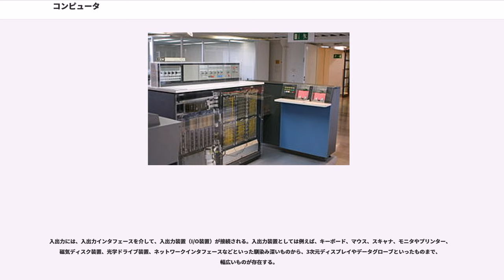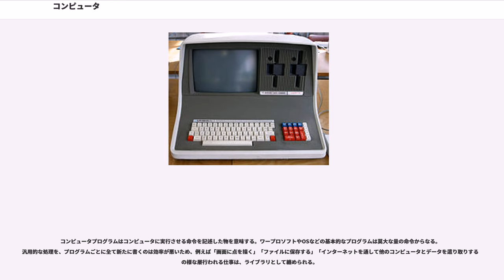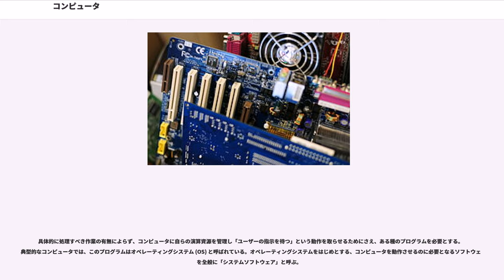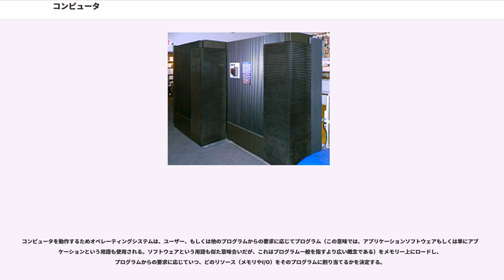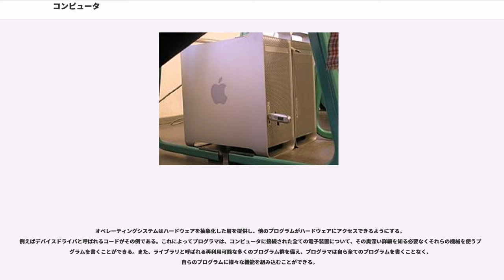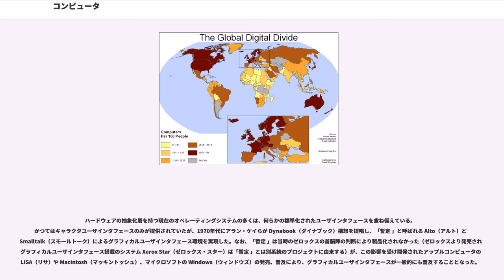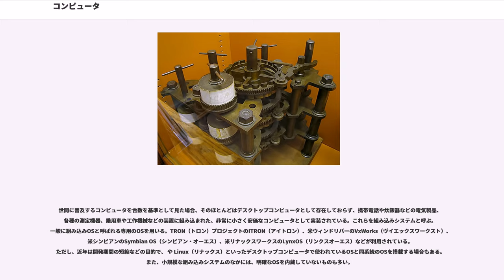コンピュータ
コンピュータ（）は、数値計算や、数値計算に限らず、情報処理やデータ処理と呼ばれるような作業、すなわち、文書作成・動画編集・遊戯など、複雑な任意の（広義の）計算を高速・大量におこなう計算機械である（呼称については後述）。現代ではプログラム内蔵方式のディジタルコンピュータの中でも、特にパーソナルコンピュータやメインフレーム、スーパーコンピュータなどを含めた汎用的なシステムを指すことが多い。
日本語においては、英語の「」を音写した「コンピュータ」や「コンピューター」が多く使われる。

法用語では「」という表現が刑法や著作権法等で用いられている（これは英語では、単に computer ではなく「electronic computer」に相当する）。また、手動の機械式計算機などと違う点を強調して「自動」の語が初期には入ることもあったが、近年はほぼ見なくなった（ENIACなどの「A」である）。「電子計算組織」という語もあり、官公庁の公式文書である入札公告、条例などで21世紀に入った後の使用例も見られる。「組織」の用法は大体「システム」といった意味のようである。

「電子計算機」を省略した、電算機という略語もある。「電算業務」「電算処理」「電算室」などの語で、「コンピュータの」という意味合いで電算という語が用いられる。これについて、情報処理学会が日本における計算機の歴史について調査した際に、学会誌『情報処理』に掲載された富士通における歴史を述べた記事によれば、電子計算機以前の頃、リレーによる計算機によりサービスを開始した同社が（「電子」じゃないけど、ということで）使い始めた言葉であろう、と書かれている（つまり、その由来からは『「電子計算機」を省略した、電算機という略語』ではない）。

他に、人工頭脳や電子頭脳、中国大陸・台湾・香港などでもよく使われる電脳という言葉がある。

英語の 「」は算術演算（数値計算）を行う主体を指す語であるが、元々は主体として人間（計算手）を指していた。この用法は（英語圏では非常に稀になりつつあるが）今でも有効である。オックスフォード英語辞典第2版では、この語が主体として機械をも指すようになった最初の年を1286と記している。同辞典では、1946年までに、「」の前に修飾語を付けることで異なる方式の計算機を区別するようになった。たとえば「」「」「」といった表現である。様々な引用文から、1946年以前にこれらの語が既に使われていたことは明らかである。ポルトガル語やスペイン語では”ことばの箱”、com:箱、puter:ことばを話す、を意味させることもある。

計算手は電子計算機と区別するためレトロニムで「human computer」とも表記される。

（ディジタル）コンピュータは数値計算以外にもあらゆる情報処理を行えるものであるのに対し、アナログ計算機はそうではないので、以下、「コンピュータ」という表現と「計算機」という表現が混用されるが、意図的なものである。

ディジタル計算機とアナログ計算機という分類もあるが、アナログ計算機は現代ではほとんどマイナーな存在となったことから、単にコンピュータという表現でディジタルコンピュータを指すことが多い。

なお、「コンピュータ」という語を特に「電子」計算機を指す語として使う場合があり、その用語法では、アナログ計算機のうち特に電子式アナログ計算機を指すのが「アナログコンピュータ」ということになる。

また、対象が連続量ではなく、整数のような離散的であるものは（例えばエレクトロニクスを使っていなくても）「ディジタル」である。良い例としては、そろばんはディジタルであり、そろばんのことを指してアナログと言うのは誤りである。

アナログ計算機は、電気的現象・機械的現象・水圧現象を利用してある種の物理現象を表現し、問題を解くのに使われる計算機の一形態である。アナログ計算機はある種の物理量を別の物理量で表し、それに数学的な関数を作用させる。入力の変化に対してほぼリアルタイムで出力が得られる特徴があり（これはいわゆる「高速型」の場合の話である。時間をかけてバランスが取れた状態を見つけ出すとか、移動量の合計を得るといったような「低速型のアナログ計算機」もある）、各種シミュレーションなどに利用されたが、演算内容を変更するためには回路を変更する必要があり、得られる精度にも限界があるので、ディジタルコンピュータの性能の向上とDA/ADコンバータの高精度化・高速化によって、コストパフォーマンス的にもそ...